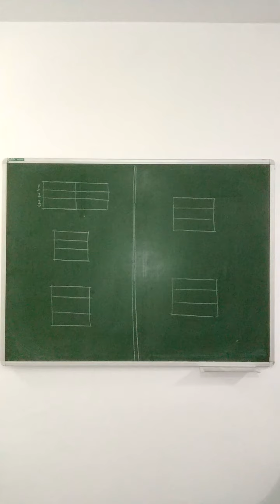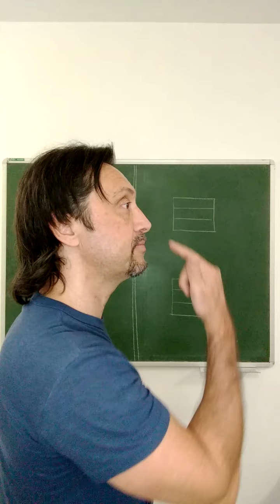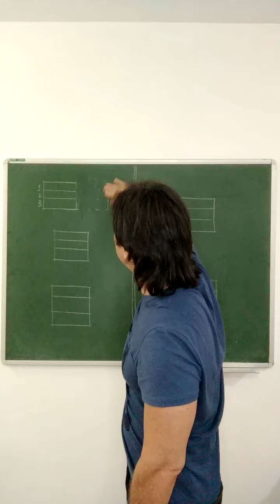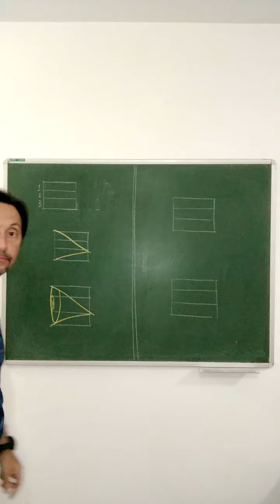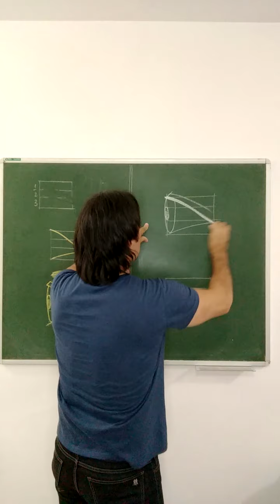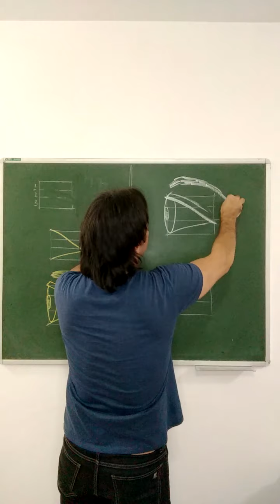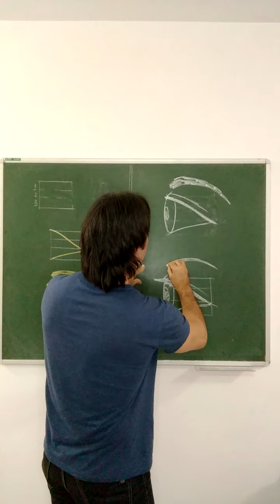O desenho dos olhos de perfil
No desenho do rosto de perfil não há simetria, portanto o estudo das suas formas se torna mais difícil e exige mais atenção...neste vídeo abordo o desenho dos olhos de perfil, salientando que é um estudo generalizado, identificando apenas as diferenças das características masculina e feminina.